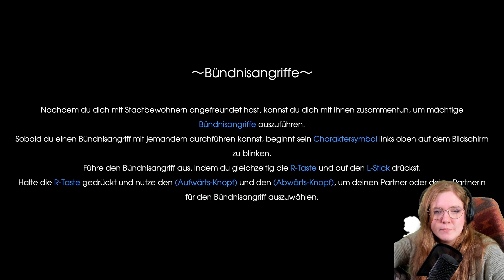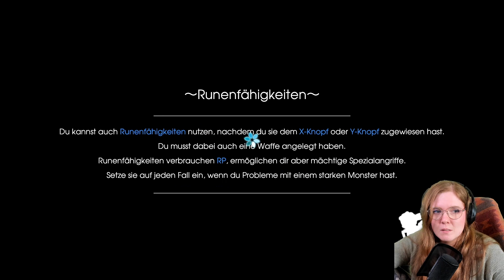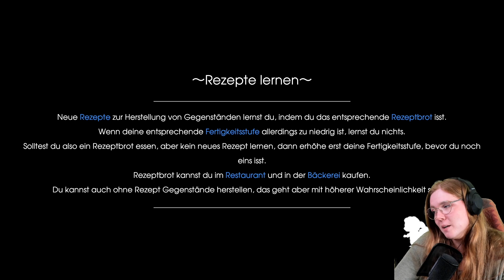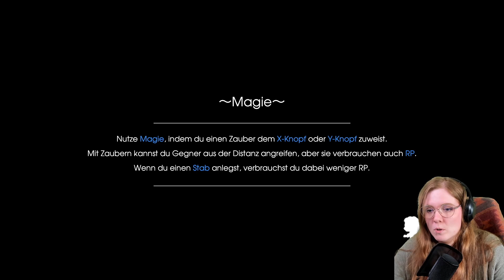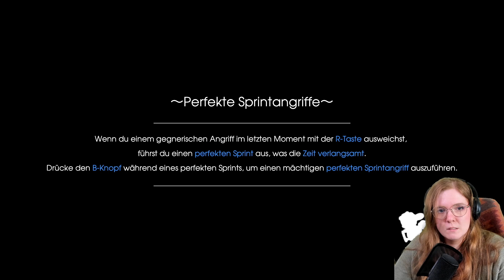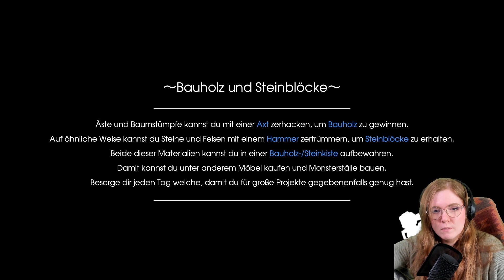🌸 Bikini Scarlett in Action〈 Rune Factory 5 | #34 | Gameplay | Deutsch 〉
Schön dass ihr zu meinem Let's Play von Rune Factory 5 gefunden habt! :3

❤️ Bestelle Rune Factory auf Amazon
❤️ Hier gibt es die Deluxe Verion

Artikel-Beschreibung:

• Temporeiche Action-RPG-Kämpfe In flotten Gefechten schließen sich Spielern diverse Bewohner Rigbarths an, um mächtige und stilvolle Kombinationsangriffe zu entfachen und die Action-RPG-Kämpfe mit Teamwork und strategischen Elementen zu bereichern.
• Freunde und Geliebte Spieler leben und arbeiten mit den Bewohnern von Rigbarth zusammen, wodurch sie Freund- und Liebschaften schmieden und diese sogar vor den Altar bringen können.
• Entspannende Lebenssimulation Ab und zu brauchen Abenteurer auch eine Pause, weshalb das Stadtleben mit diversen Tätigkeiten wie gemütlicher Farm-Arbeit oder großen Feierlichkeiten zu entspannen weiß.
• Lebhafter Anime-Stil Vollständig animierte Zwischensequenzen und die detailreiche 3D-Welt werden dank des dynamischen Anime-Stils zum Leben erweckt.

• Im verschlafenen Grenzort Rigbarth bahnen sich Veränderungen an. Mysteriöse Geschehnisse beeinflussen die Runen, die über die Balance zwischen Menschheit und Natur walten.
• Als neuester Rekrut der friedenstiftenden Organisation SEED spielen die Protagonisten eine wichtige Rolle dabei, den Frieden im gefährdeten Königreich Norad zu wahren.
• Ohne jegliche Erfahrung und Erinnerungen an die eigene Vergangenheit, müssen sich Spieler nun beweisen. Sie arbeiten mit den Bewohnern von Rigbarth zusammen, um den Ort sowie Beziehungen zu den Bewohnern aufzubauen und um diesen auch eine eigene Note zu verleihen.
• Das Gleichgewicht des Friedens verschiebt sich und es ist Zeit, dass sich die Protagonisten beweisen. Mit neuen Freunden aus Rigbarth an der Seite, machen sich Spieler auf in ein grandioses Abenteuer in eine fantasievolle Welt, um die Mysterien, die das Land heimsuchen, zu lüften und mit eigener Kraft das anbahnende Chaos aufzuhalten.